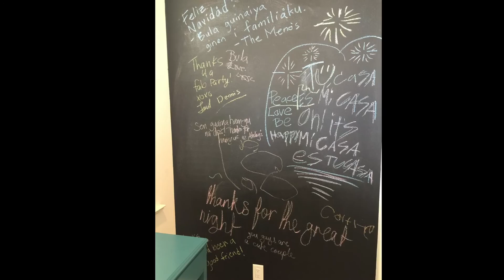2016 Christmas Gathering